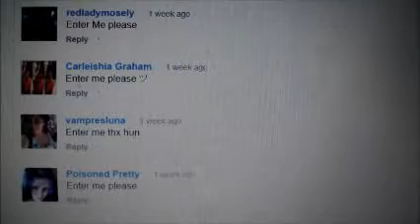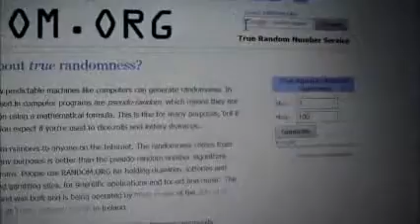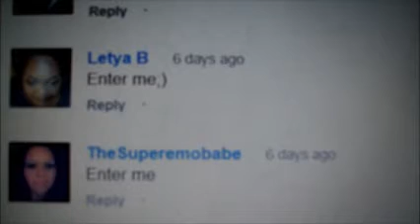Winner/Ganador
Winner/Ganador Artist Swap Extra Mixes